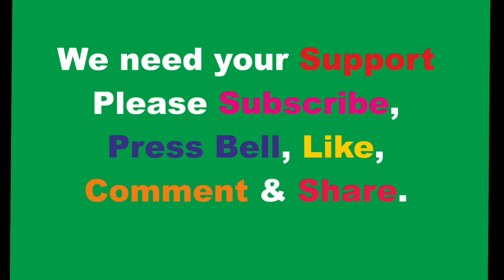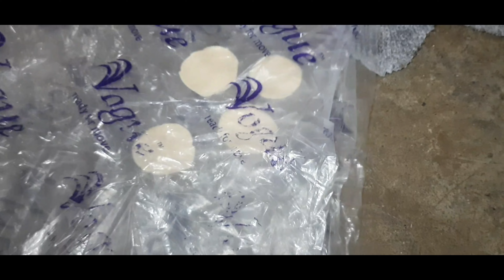Panipuri Recipe | puchka pani puri | golgappa recipe | आसन तरीका रोड जैसी पानी पूरी | HCPrasad Mind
👫🏼 जल्दी से इस चैनल को मुफ्त में सब्सक्राईब करने के लिए क्लिक करें - 🌻

panipuri recipe
Panipuri
Phuchaka
Phuchaka recipe
How to make panipuri recipe
Panipuri Recipe kaise banaye
pani puri recipe in hindi

Dear Friends

Thanking you,

HC Prasad